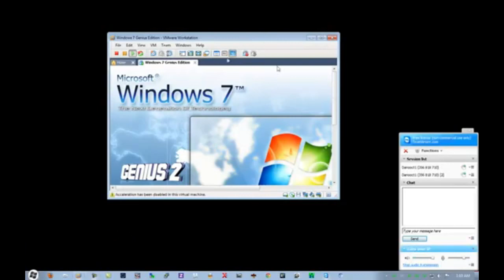Windows 7 Anime Rockman.exe Genius Edition.mpg